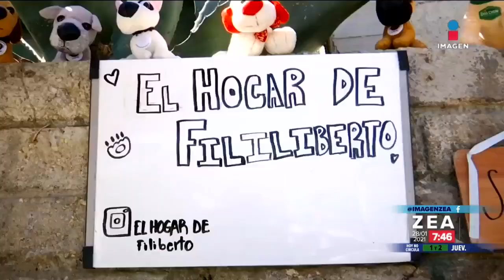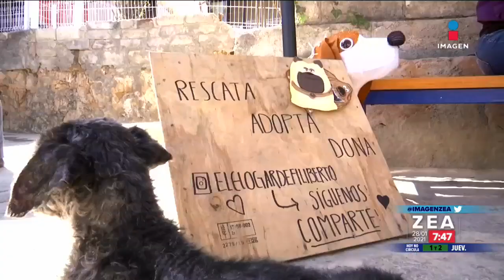"El Hogar de Filiberto" rescata perritos y los pone en adopción | Noticias con Francisco Zea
"El Hogar de Filiberto" es un proyecto que surgió por el caso de una perrita atropellada. Hoy, esta iniciativa lanzada por un grupo de jóvenes, continúa rescatando a mascotas para buscarles un hogar.